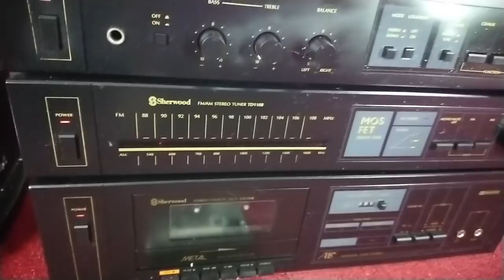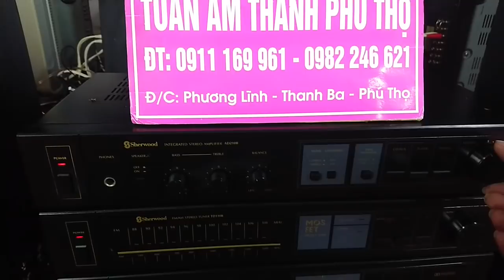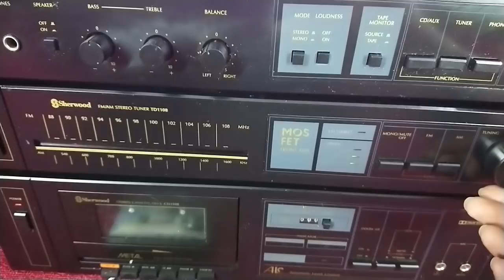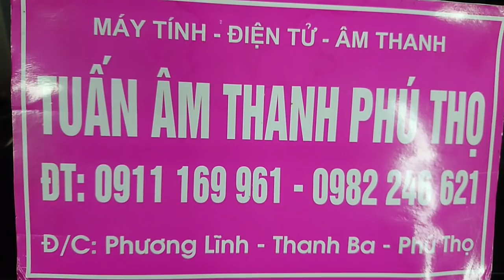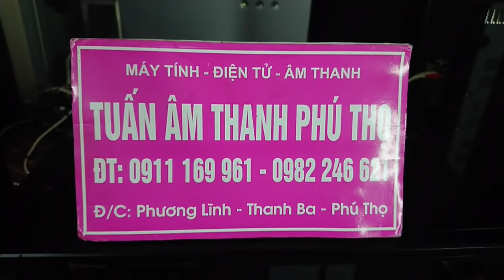03 THỚT SHERWOOD GIÁ 3.900 LH 0911169961-0982246621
03 THỚT SHERWOOD GIÁ 3.900 LH 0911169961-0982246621